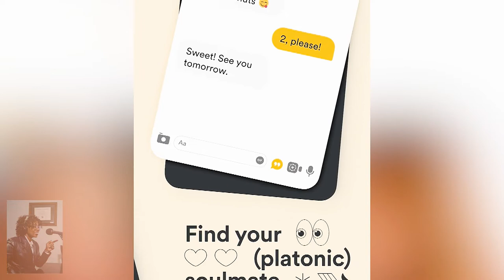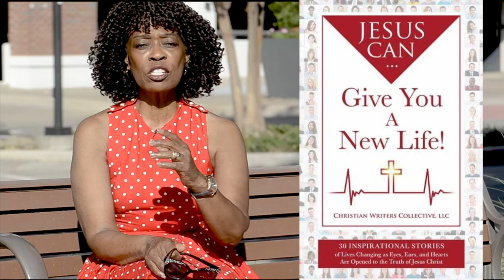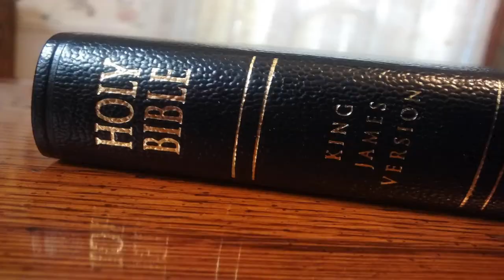New at Bumble